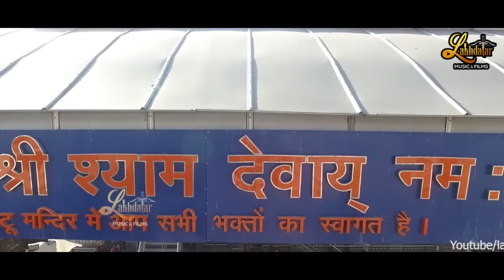Khatu Ka Danka Bajta Hai || Jagdeep Singh Chirag || New Shyam Baba Bhajan 2023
Title :-  Khatu Ka Danka Bajta Hai
Singer :- Jagdeep Singh Chirag
Lyrics:-  Dinesh Pandit
Video:- Shyam Sunder Swarnkar
Location:- Khatu Shyam, Delhi Dham
Also Listen:-